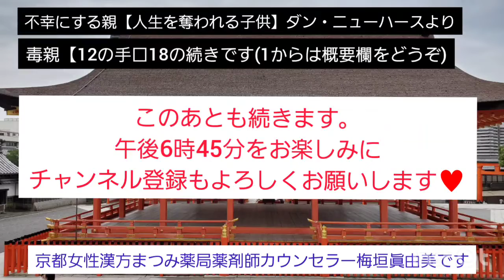毒親【12の手口】⑲不幸にする親/有害な親の洗脳/京都伏見稲荷大社から/京都女性漢方まつみ薬局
毒親のお話しをシリーズでご紹介しています。参考にしている本は、『不幸にする親』ダン・ニューハース。『毒になる親』の解決編！この本にまだ出会っていない「不幸な子供時代」を送ったあなたへ。親の支配を断ち、新たな人生を切り開く衝撃の1冊、必読のロングセラー本です(^^♪

このYouTube動画は、下の再生リストから見ていただくと、最初（➀）から順番に見れます。

京都女性漢方 まつみ薬局管理薬剤師 うめがきまゆみ

◆『ヤクケンバイオリンク』商品紹介はこちら（HPブログ）

◆『ヤクケンバイオリンク』をYouTubeで紹介しています（ヤクケンバイオリンンク 再生リスト）

【こころの相談♡カウンセリングblog】（ホームページ）

【まつみ姉妹の気まぐれブログ】（ホームページ）

‘‘なかよし姉妹‘‘ まつみ薬局